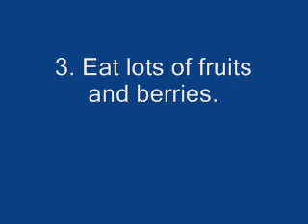WeightLossGuide.com: Tonalin® CLA - The Fat-Cell Shrinker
In several recent double-blind scientific studies (the only proof accepted by the established scientific community) Tonalin® CLA proved it can slim your body, tone your muscles, reduce the incidence of breast cancer, improve asthma.